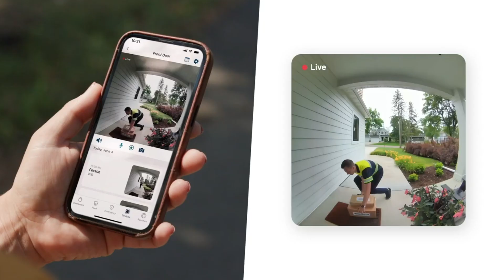2K 門鈴 Doorbell 夜視 Arlo 視訊 Video 影像 GEN2 第 2 代 AVD4001 愛洛 180° 視野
2K 影片解析度
180° 視野
輕鬆自助安裝
夜視與動作偵測
直接連線至 Wi-Fi。
雙向語音
整合式警報